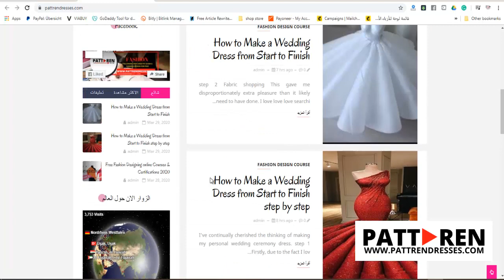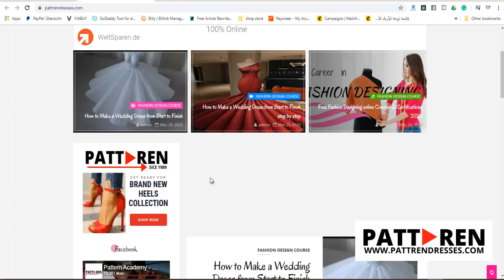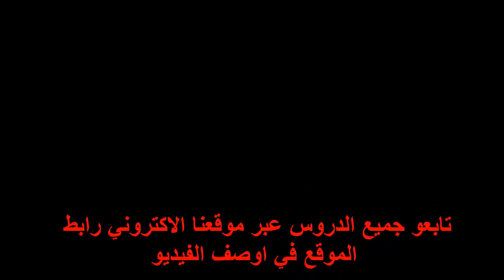دورة مجانية لتعلم تسويق الازياء fashion markitin Fashion management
Is Fashion Marketing a good career choice?

Edy Fashion Designing has become an extremely popular design specialty among student groups. Thousands of young designers in India and abroad apply to different colleges and institutes each year. If your career is seeking to make an impact on fashion and design then you have arrived on a great platform. Fashion design is amongst the best creative course choices in India and abroad which is an excellent vocational training stream. The fashion industry has grown rapidly in just the past few years.

1 January 2017. How does a person who has a fashion passion develop their talents and skills in the fashion
 industry? How? Most of us do not know about fashion careers. If you know the latest news, it may be worth pursuing an online business career. All Fashion Retail courses have been developed in cooperation with our industry partners to give our graduates a high-level opportunity. نشكركم على التفاعل مع الفيديوهات التي نقدمها لاتنسونا من الدعم باشتراك متابعة ومشاركة للدروس ليصلكم كل جديد ومميز عبر قناتنا وعبر صفحتنا في فيسبوك

لماذا لا تغتنم هذه الفرصة الفريدة لبدء دراسة تصميم الأزياء ، ودورات تصميم الأزياء عبر الإنترنت مجانًا ، 100 ٪ مجانًا؟  ❤❤👇
تعلم معنا باترون المولاج سوف نقوم بنشر يوميا افكار وفيديوهات عبر صفحتنا لتعلم تصميم الازياء 💃💃👍

ملاحظة مهمة بقدر التفاعل سوف يكون هناك دروس تفاعل اكثر دروس وشروحات اكثر وافكار لتعلم تصميم الازياء لاول مرة سوف تتعرفون عليها

جميع الدروس تجدونها عبر موقعنا الالكتروني مجانا
من هنا :
الان احصل على خصم حصري من خلال هذا الكود : MODA5  ضعه في صفحة الدفع لتحصل على خصم على اي منتج تطلبه
شحن دولي الى كافة الول العربية والغربية